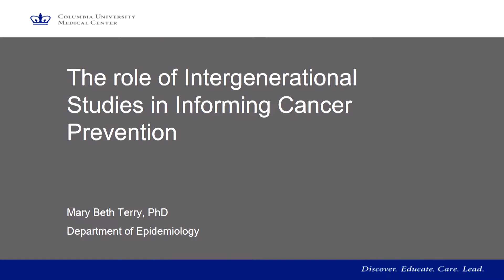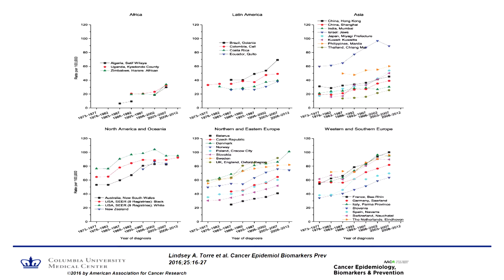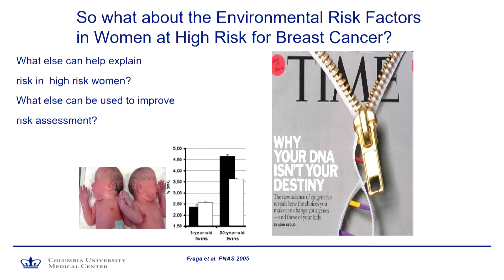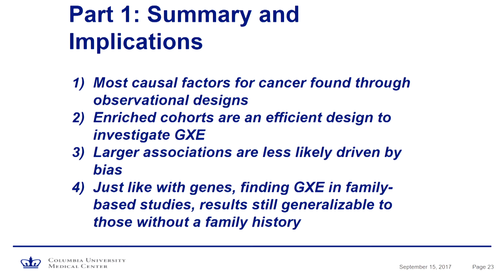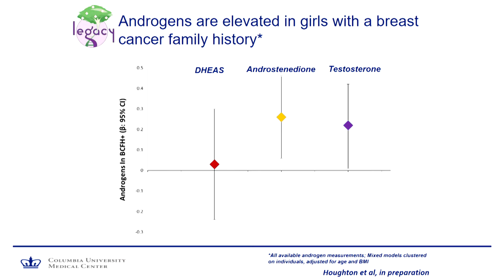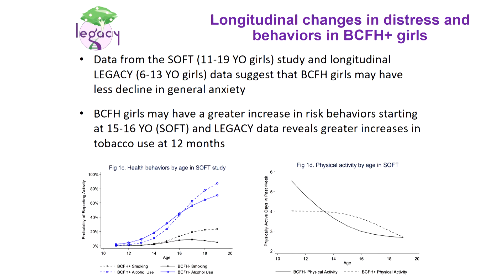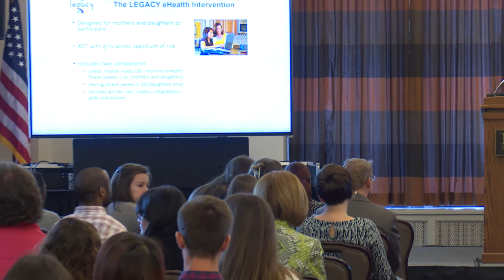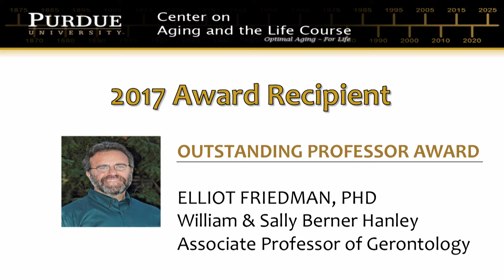CALC Symposium 2017 - Session 2